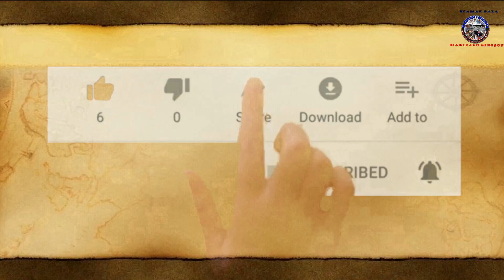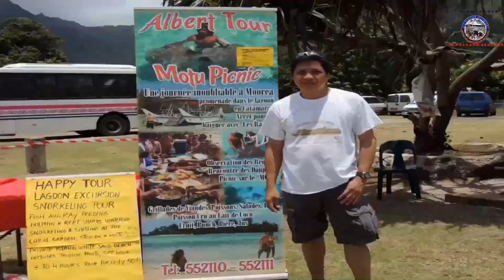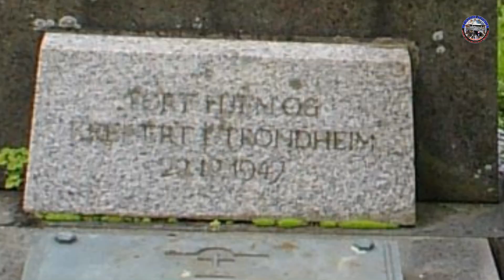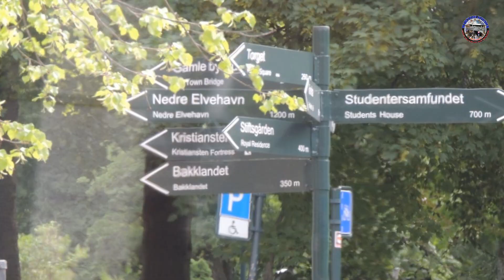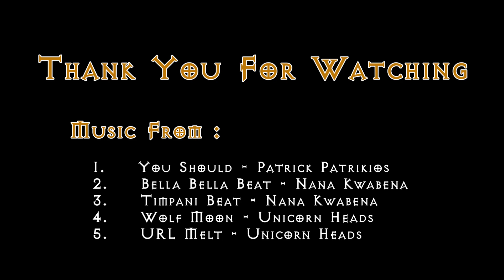Trondheim is a city on the Trondheim Fjord, in central Norway.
Marciano Singson Travel Vlog Around the World & Philippines like : Trondheim is a city on the Trondheim Fjord, in central Norway.